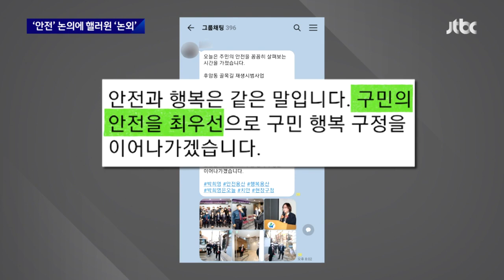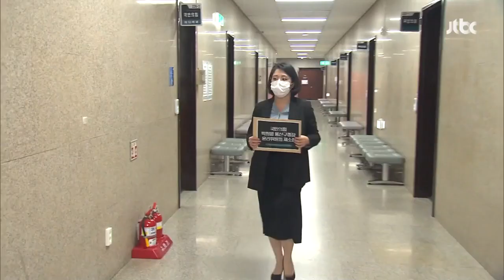[단독] 구청장-서장 '안전 간담회', 핼러윈 대책은 없었다 / JTBC 뉴스룸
이태원 지역의 두 책임자 용산구청장과 용산경찰서장은 참사 당일 부적절한 행적을 보였습니다. 저희가 두 사람의 행적과 관련해 새로운 사실을 파악했습니다. 핼러윈을 10여일 앞둔 시점에 두 사람이 함께 안전 간담회를 열었다는 겁니다. 하지만 용산 대통령실이 촉발한 교통 문제 등만 논의했습니다. 핼러윈 대책은 언급도 안된 것으로 파악됐습니다.